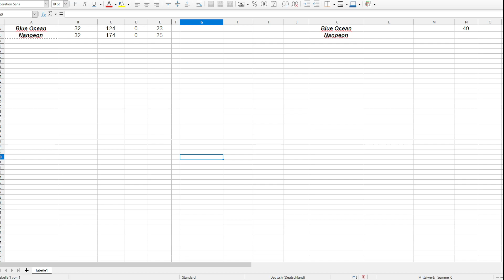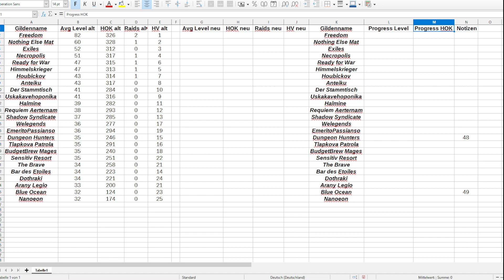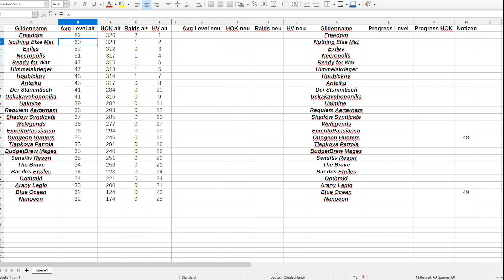Server EU8 Tag 2 😀 TOP 25 Gildenanalyse | Shakes and Fidget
► SHAKES AND FIDGET - Tag 2 Analyse Server Eu8
► SHAKES AND FIDGET - TOP 25 Gilden
► Shakes & Fidget -  s8.sfgame.eu◄

Serverstartcode EU8:
HUNRIZZLE-EU8

Hellevator Code:
HUNRIZZLE-8Y9G

Im Web Shop könnt ihr eure Pilze deshalb mit dem Creator Code "hunrizzle" kaufen.
Damit unterstützt ihr mich ohne Zusatzkosten und gebt mir die Chance euch zukünftig weitere Projekte oder Giveaways zu bieten.
In meinem Discord oder per Instagram könnt ihr mir gerne eure Kaufscreens senden, damit ich euch erwähnen kann!
Vielen Dank !

Offizielle Social Media Links by Shakes and Fidget

Der Discord für die Community der deutschen Content Creator

SHAKES AND FIDGET - Realtalk über gesunde Gildenkonkurrenz